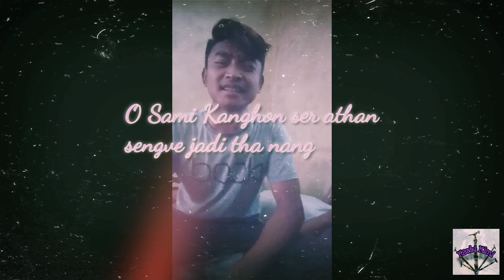Karbi Rock Song || Nang Charnam || Sot Pherangke || Harsing Tisso || Short Clip High Note